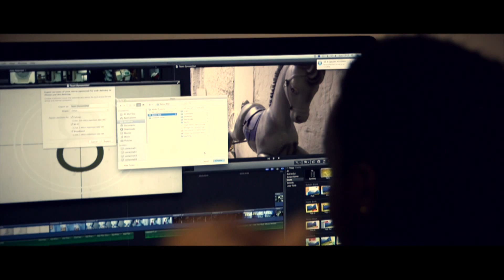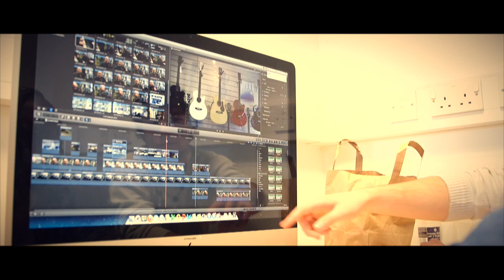DAWN Trailer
A short trailer for the BFI Film Academy programme in Wales.